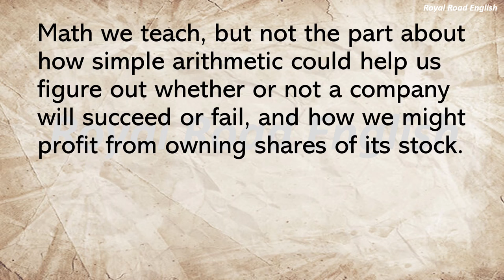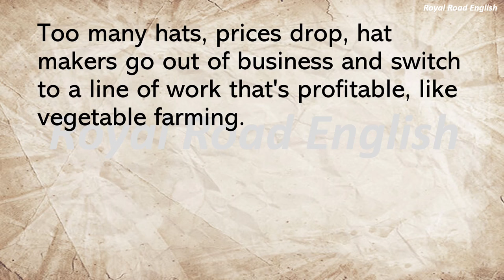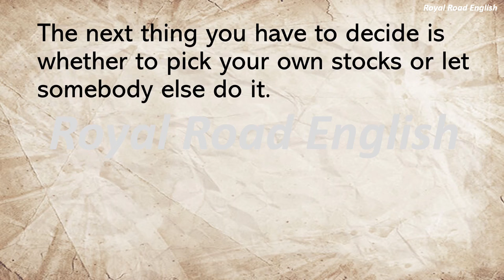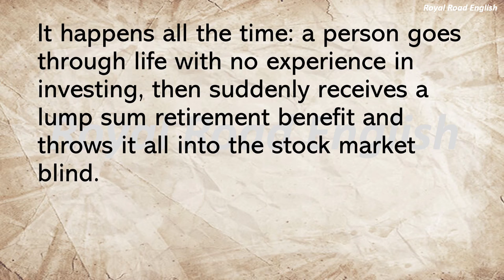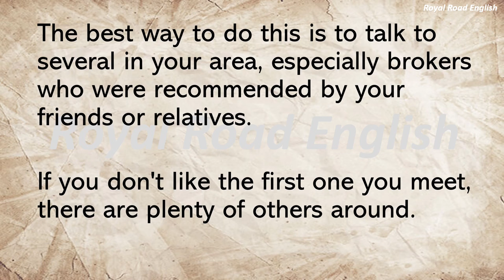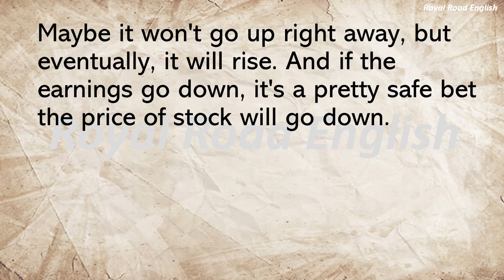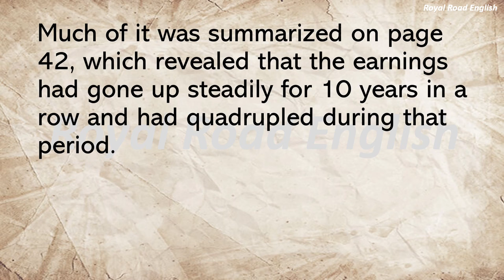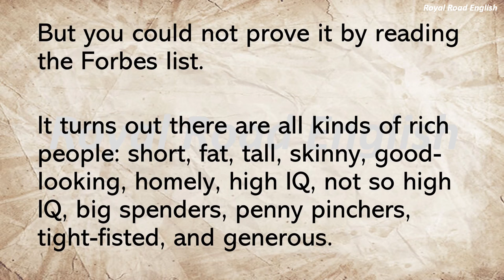Learning how to become a millionaire, learn to earn. Learning English through books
Hello Everyone.

This is the story to boost up your English listening, speaking, reading, and writing. English learner will find valuable languages in the story book.

Learning English with story
English short story
Story of nature and people
English reading practice
English learning
English listening and reading
English audiobook
Learning English Vocabulary
Learning English Vocabulary Through Story